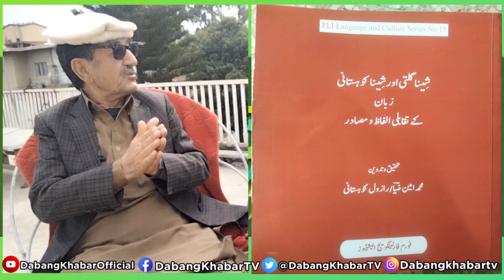Vulnerabilities to the languages of Gilgit-Baltistan II A commentary by Abdul Khalid Taj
Are the languages of Gilgit-Baltistan in danger?
Languages that produce literature and spoken many never die, the languages of Gilgit-Baltistan are very much protected but more work to be done, says Abdul Khaliq Taj, poet and author of Shina-Urdu dictionary TajulLuqaat.